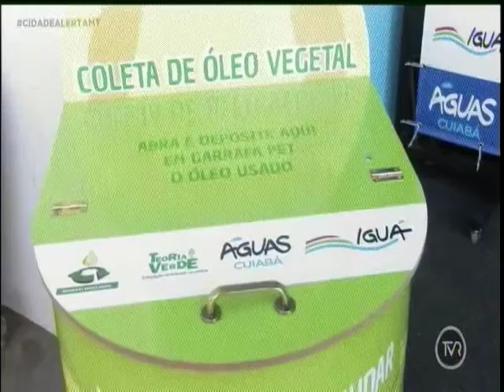Audiência realizada debate a municipalização de duas escolas